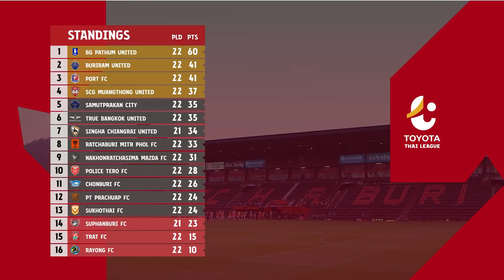[ไฮไลท์] ไทยลีก 2020 | ราชบุรี มิตรผล เอฟซี 1-1 สิงห์ เชียงราย ยูไนเต็ด | 27/02/2564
[HIGHLIGHT] Toyota Thai League 2020 ⚽️🇹🇭
ราชบุรี มิตรผล เอฟซี 1-1 สิงห์ เชียงราย ยูไนเต็ด

*คุณจะไม่พลาดทุกเรื่องราวเกี่ยวกับบอลไทย  🔥⚽️